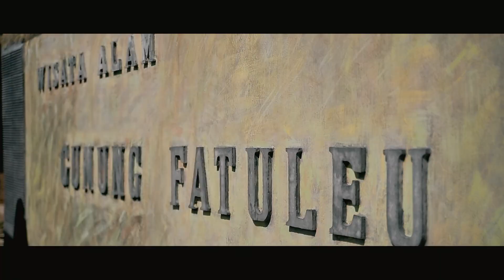Flash Mob BKKBN GenRe